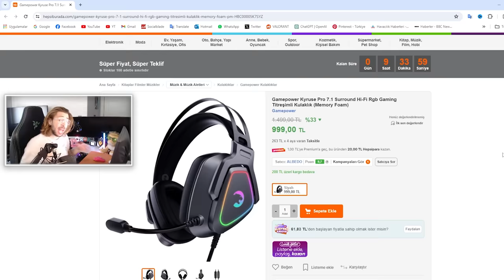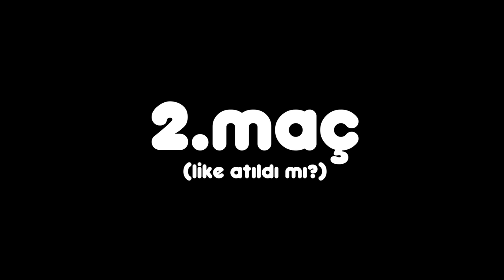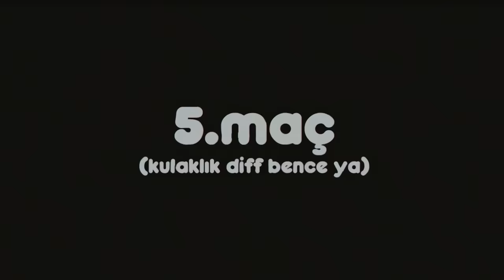sadece SHERİFF ile DEMİR'den IMMORTAL'a! #1 Valorant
Serimizin ilk bölümü sizlerle iyi seyirler ^^